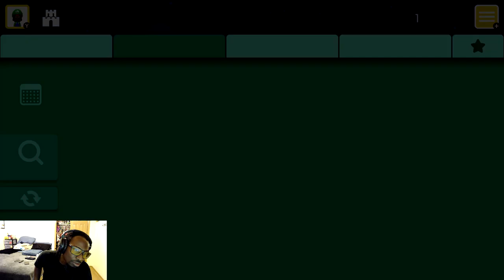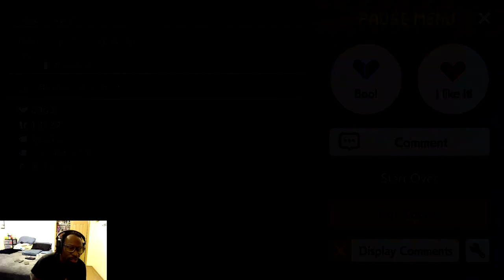SMM2 EP. 4 - Ultimate Ninja Warrior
Eric becomes the ultimate ninja warrior